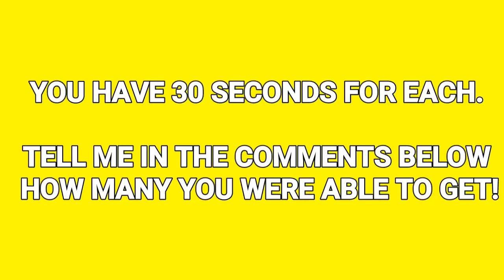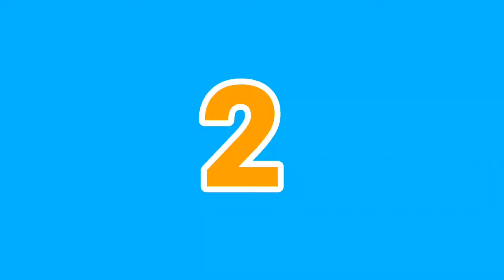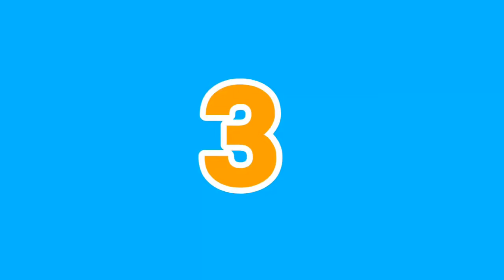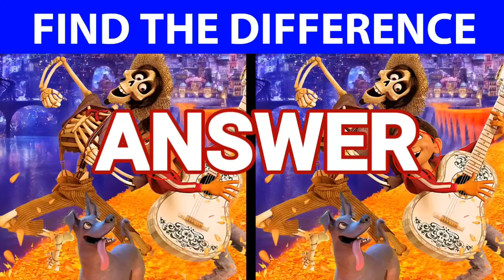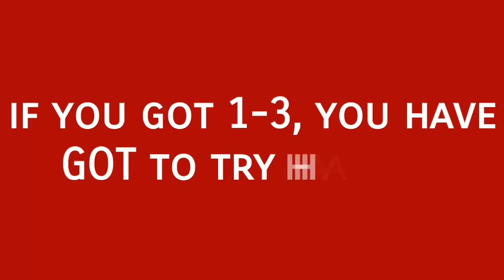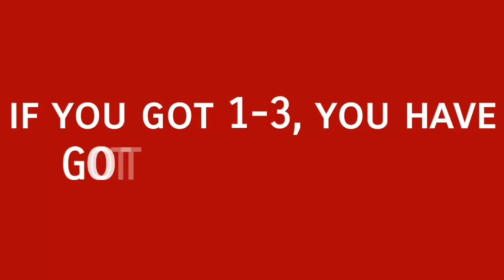ONLY A TRUE GENIUS CAN FIND THE DIFFERENCE! 100% FAIL COCO MOVIE PICTURE PUZZLE! (Genius Test 2021)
Here's an incredibly hard FIND THE DIFFERENCE MOVIE PICTURE PUZZLE!

If you struggled, then you should start doing more Tests With us!